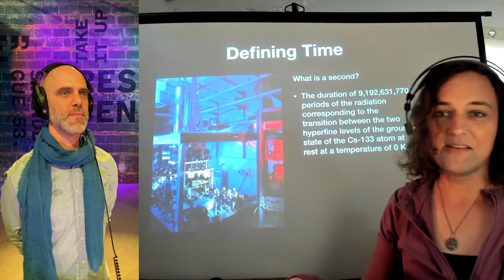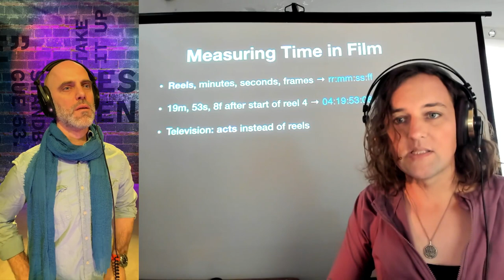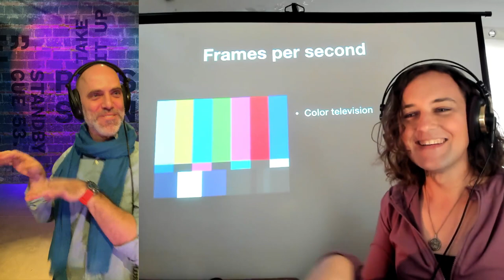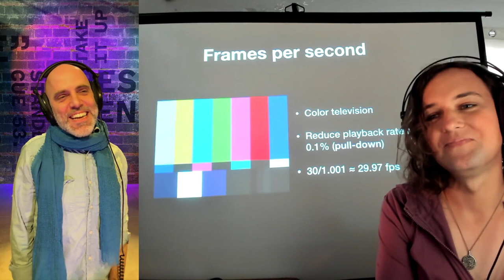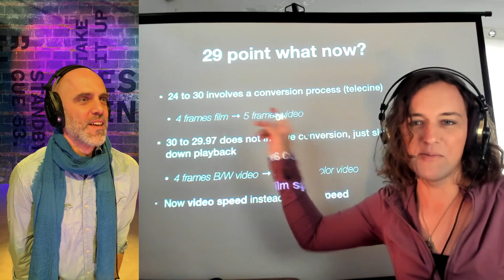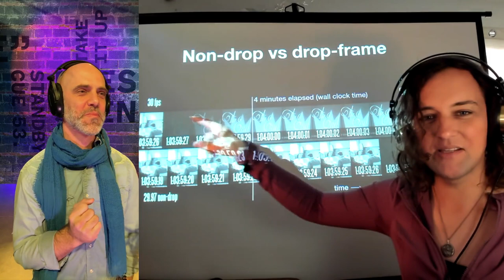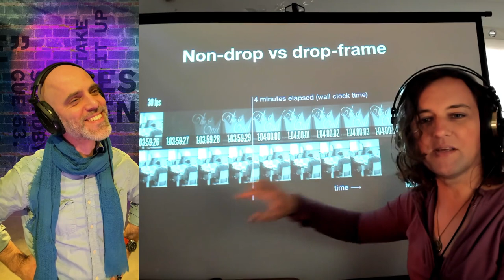Timecode - Siobhán Dougall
Siobhán Dougall teaches me the history of how we talk about time for movies and TV.

Plus: I admit to you this episode is cheating, 1 second does not equal 1 second, and why modern technology can't beat a hole punch from 1920.